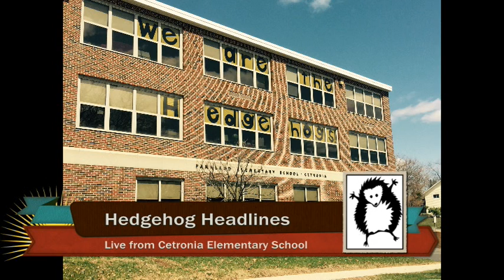HHLINES 3 19 18 PGM